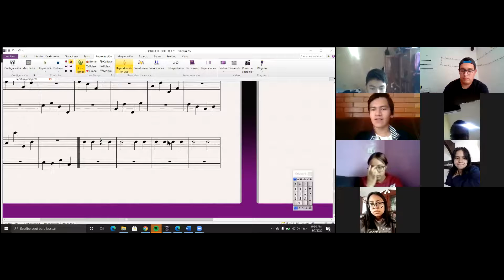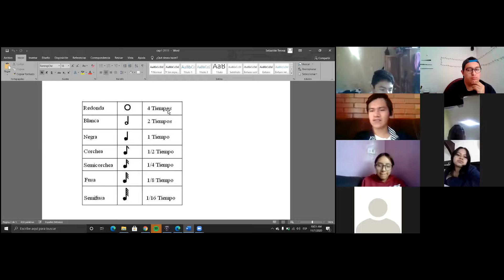CLASE 31 DE OCTUBRE 2020 / 10:00 AM / PARTE 2 / PERCUSIONES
Este vídeo corresponde a la clase virtual por Zoom del Sábado 07 de Noviembre del 2020, de las 10:00 am para la sección de percusiones segunda parte.

Esta grabación se hace con la finalidad de apoyar a nuestros alumnos que por cuestiones o razones personales no pueden asistir en el horario establecido y con esto puedan cumplir con esta actividad sin ningún problema. Cabe mencionar que estos alumnos tiene permiso de su inasistencia por parte de las autoridades de la banda, por tal motivo si no formas parte de estos alumnos deberás presentarte a la clase virtual en su horario oficial.